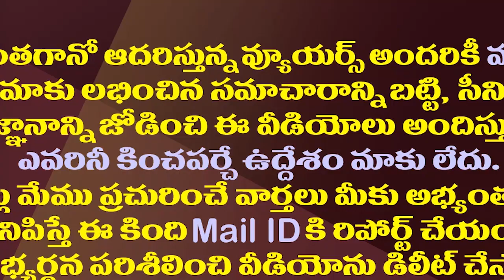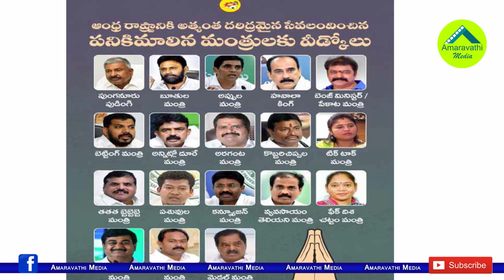జగన్ పై టీడీపీ అక్కసు మరీ ఈ రేంజిలోనా?| TDP Is Unable To Digest The YS Jagan Regime Even Now